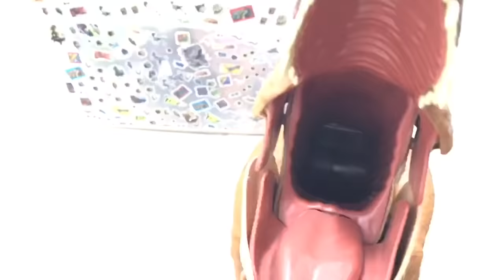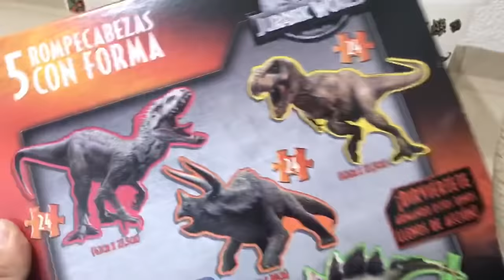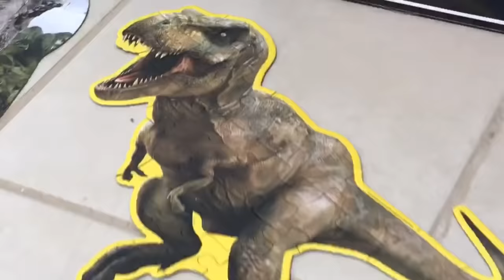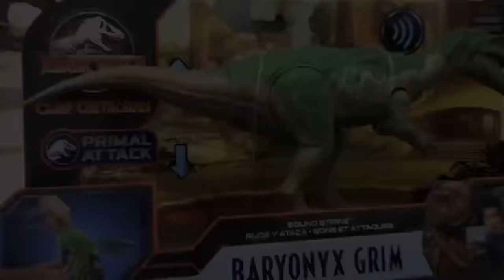T REX VS TODOS LOS CARNÍVOROS DE CAMP CRETACEOUS & JURASSIC WORLD!! BARYONYX, CARNOTAURO, SPINO, ETC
WOOOOW!!! TE IMAGINAS UN EJÉRCITO DE TIRANOSAURIOS REX CONTRA TODOS LOS CARNÍVOROS DE JURASSIC WORLD & CAMPAMENTO CRETÁCICO?!?! PUES PREPÁRATE!! PORQUE ESTE VIDEO VA A ESTAR GENIAL!!

SIGUE PARTICIPANDO EN NUESTRO SORTEO DEL 14 DE FEBRERO!! NO OLVIDES PONER EN UN SOLO COMENTARIO TODAS LAS RESPUESTAS A LAS PREGUNTAS DEL DÍA DE HOY JUNTO CON LOS DEMÁS PUNTOS IMPORTANTES PARA CONTINUAR PARTICIPANDO!!

SOLO FALTAN UNOS DÍAS PARA QUE SE ESTRENE LA SEGUNDA TEMPORADA de CAMPAMENTO CRETÁCICO! AQUÍ TE DEJAMOS EL SÚPER TRAILER POR SI QUIERES VERLO UNA Y OTRA VEZ COMO NOSOTROS!!

Aquí te dejo el ENLACE del VIDEO de la BATALLA FINAL entre INDOMINUS REX, T-REX & BLUE!! Está genial!!

MIL MILLONES DE GRACIAS POR TODO SU APOYO!!! SON GENIALES DINOS PARA NIÑOS!!! NOS VEMOS MUY PRONTO!! QUE TENGAN UN EXCELENTE DÍA!!